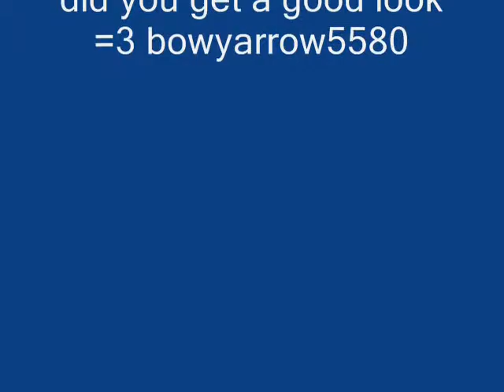contest entery for annamaritherabbit.wmv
contest time !